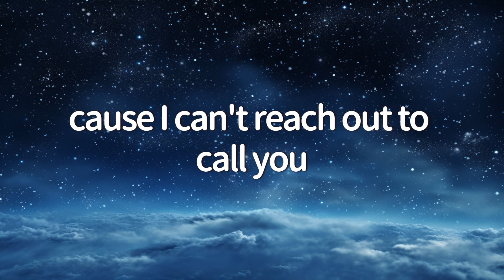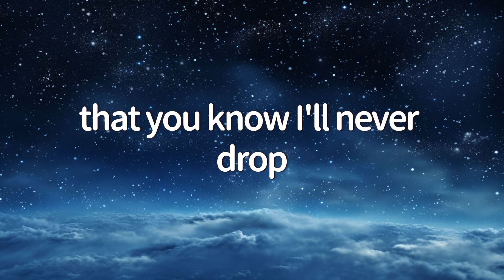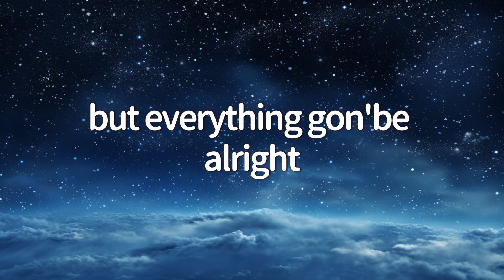Maroon 5 - Memories (Lyrics)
[Post-Chorus]
Doo-doo, doo-doo-doo-doo
Doo-doo-doo-doo, doo-doo-doo-doo
Doo-doo-doo-doo, doo-doo-doo